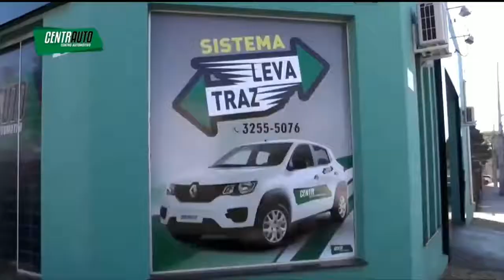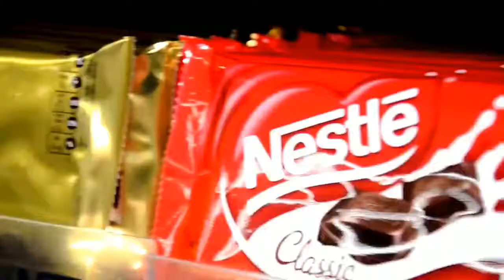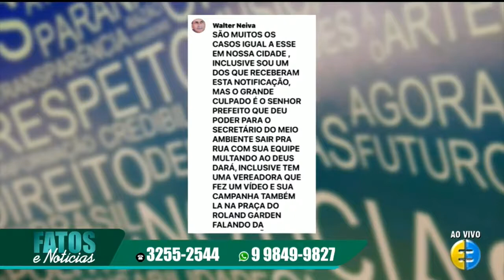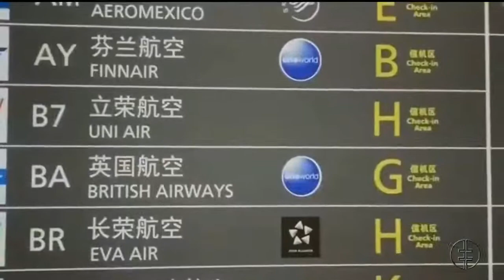PROGRAMA FATOS E NOTICIAS 31.01.20